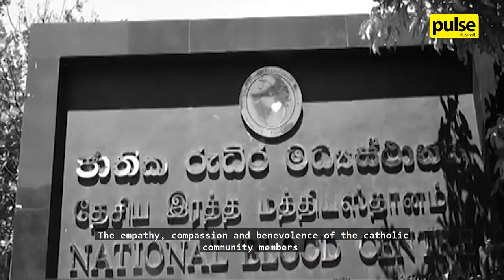Easter Bombings: What Changed The Course of a Community?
The Easter Sunday Bombings in 2019 are deemed one of the most inhumane terrorist attacks in Sri Lanka. With deadly explosives being detonated on a promising Sunday morning at three Catholic churches and three luxury hotels in Sri Lanka, the day ended with gloom and despair filling the hearts and minds of all Sri Lankans. 2 years later, we still bear the pain and suffering our community endured.

Here's to being hopeful that Sri Lanka never has to witness such an atrocious act again. And our thoughts and prayers go out to everyone whose lives were impacted in some form or manner.